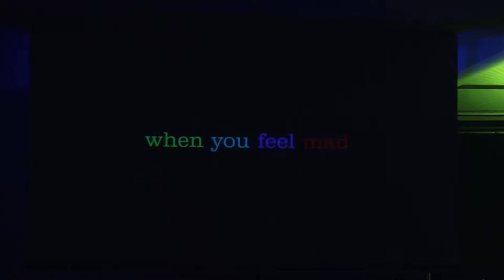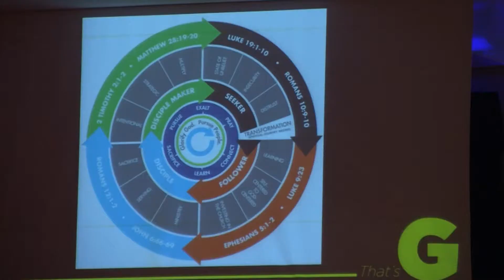From the Inside Out, Romans 12:2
Record Date: November 22, 2015

Speaker: Dr. Ed Laymance